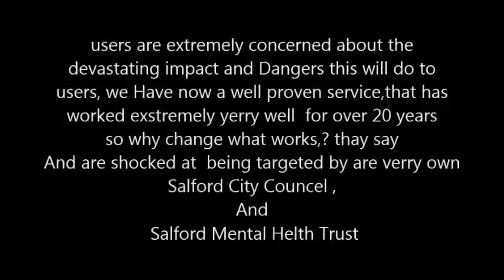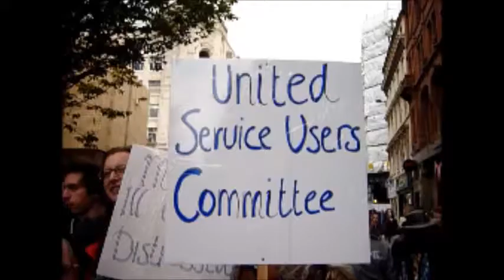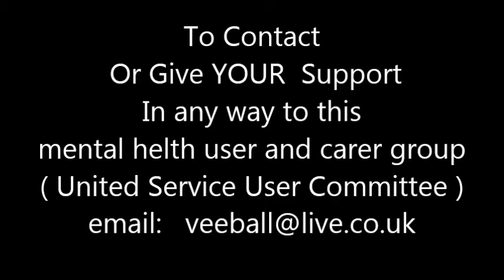Salford and Manchester mental healh user's Demoagainst Cuts